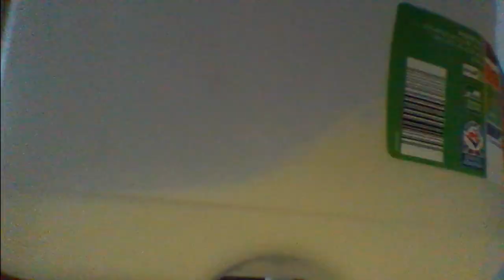'Where are you now brotha'